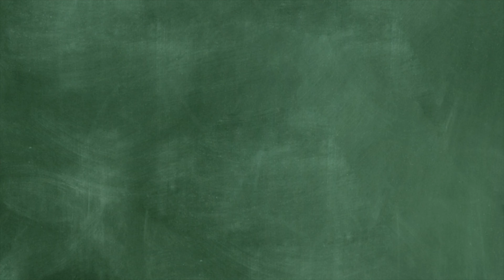NYC WALK | MANHATTAN BRYANT PARK, USA, NEAR EMPIRE STATE BUILDING!!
- If On Cell Phone, Might Have To Reopen YouTube App

Hand Picked Links, Only The Best, Money Making, Marketing, Health, Wellness & More!!